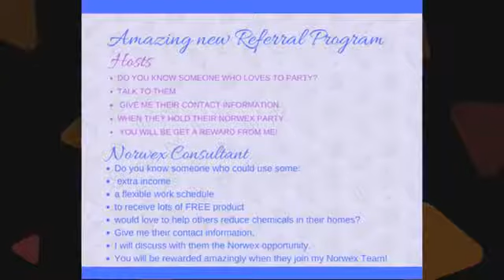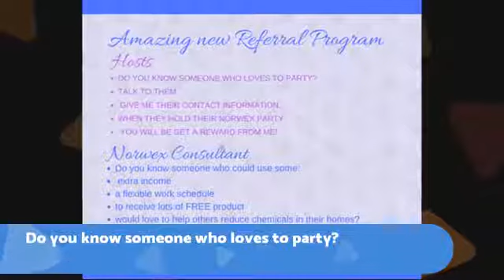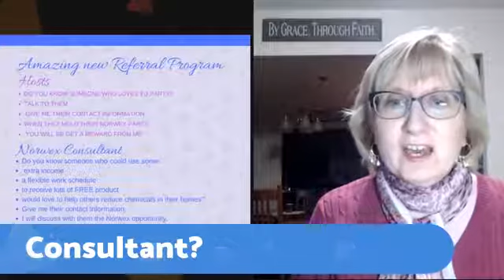BeLive.TV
Finally, I'm ready to rock LIVE Facebook parties with a platform that is fun to use!